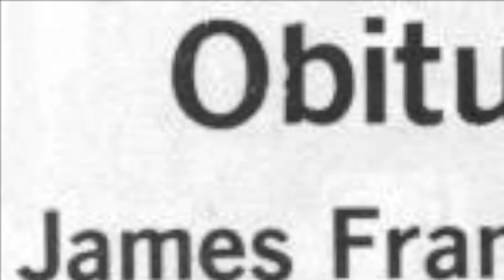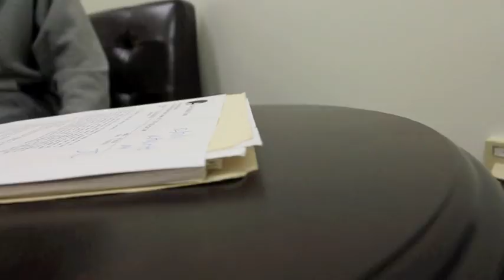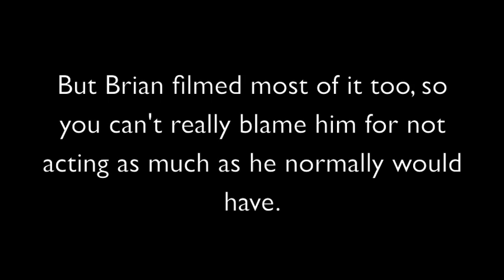Mulligan (short film)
What happens when a young man can't stay alive to save his life?